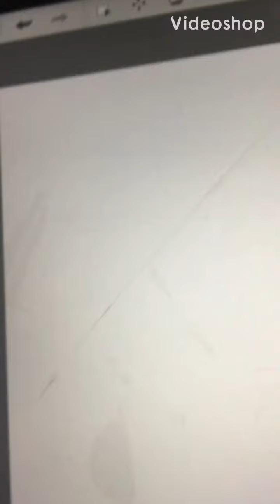Drawing the Zodiacs! Pt 1